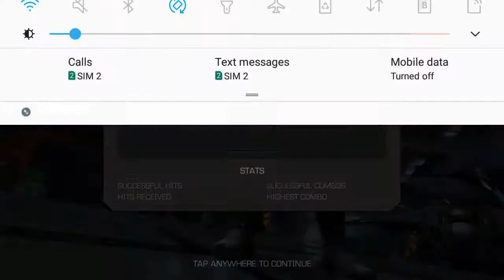Storm vs Bishop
Contest of Champions Gameplay